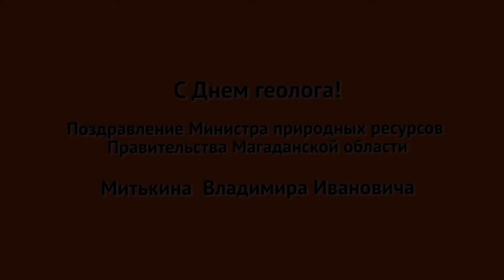С Днем Геолога! Поздравление Министра природных ресурсов Магаданской области Митькина В.И.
С Днем Геолога!
Поздравление Министра природных ресурсов Магаданской области Митькина В.И.
Конференция "Северо-Восток. Территория развития. 2018"
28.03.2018